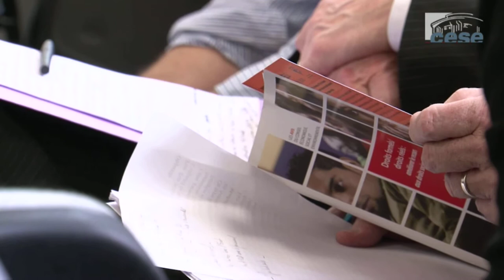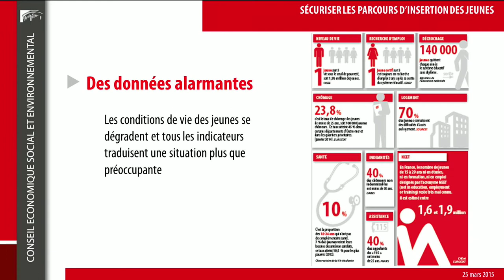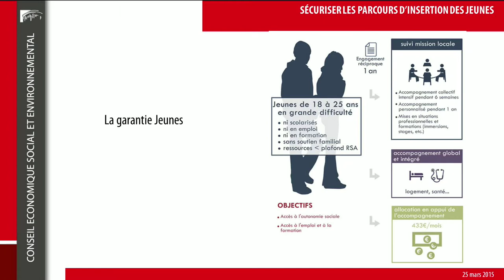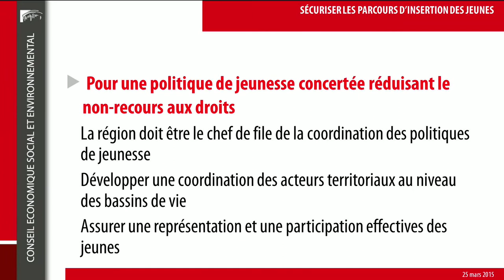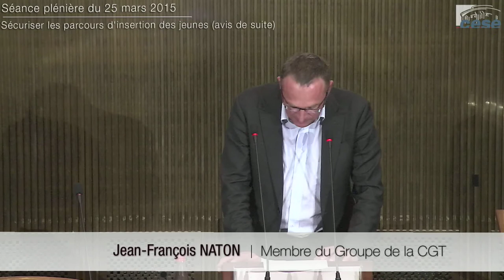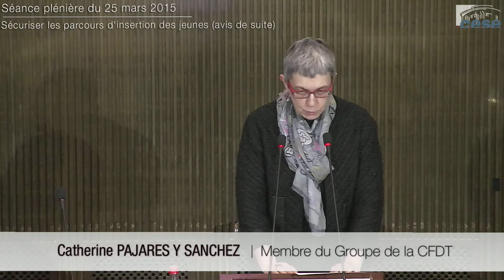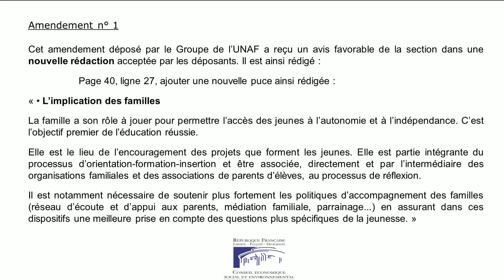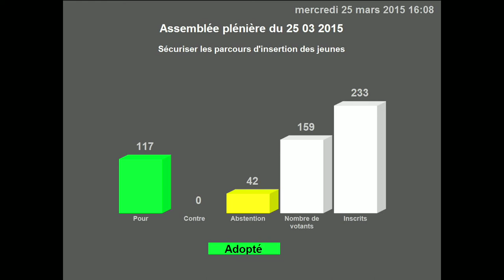25 mars 2015 : Sécuriser les parcours d'insertion des jeunes - cese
Séance du 25 mars 2015 : Sécuriser les parcours d'insertion des jeunes (avis de suite).
Projet d'avis présenté par M. Antoine Dulin, au nom de la section des affaires sociales et de la santé présidée par M. François Fondard.
Population peu étudiée et hétérogène, les jeunes sont de plus en plus nombreux à voir leurs conditions de vie se dégrader : 1 jeune sur 5 vit sous le seuil de pauvreté, 34,1% des 15-29 ans ont un emploi précaire et 699 000 jeunes âgés de moins de 25 ans sont au chômage, phénomène qui touche prioritairement les jeunes les moins qualifiés. 1,9 millions de jeunes de 15-29 ans n'ont ni emploi, ni en formation en France.
Alerté par l’aggravation de leur situation, le CESE a souhaité dresser le bilan des recommandations qu’il avait formulées dans ses précédents avis sur les droits sociaux des jeunes (2012), l’emploi des jeunes (2012) et sur le logement autonome des jeunes (2013), et proposer une évaluation des avancées réalisées depuis le lancement du plan Priorité Jeunesse du gouvernement en 2013.
Faisant le constat que ce nouvel âge de la vie est marginalisé dans notre système de protection sociale, le CESE formule des préconisations visant à sécuriser les parcours d'insertion sociale et professionnelle des jeunes.
- Intervention de Monsieur Patrick Kanner, ministre de la Ville, de la Jeunesse et des Sports
- Intervention de François Chérèque.
- Intervention de Louis Gallois.